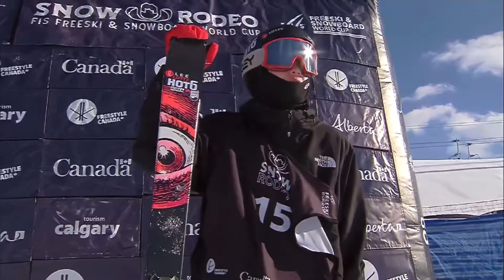2024 프리스타일 스키 하프파이프 월드컵 | 이승훈 4위 | 예선부터 결승까지 경기 영상